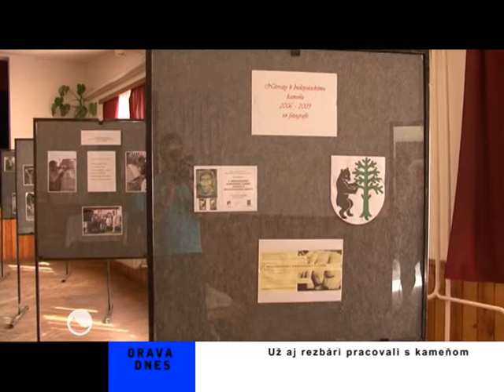Už aj rezbári pracovali s kameňom